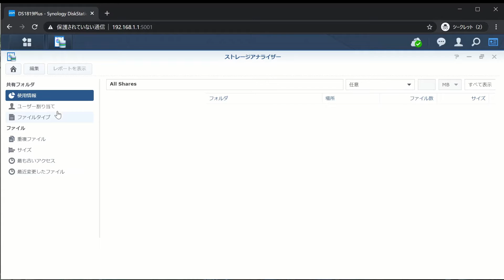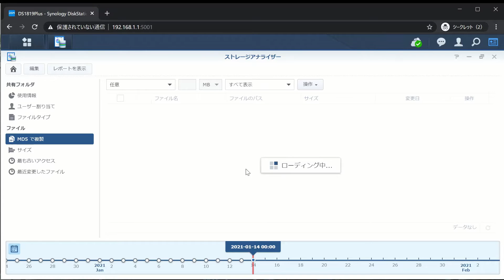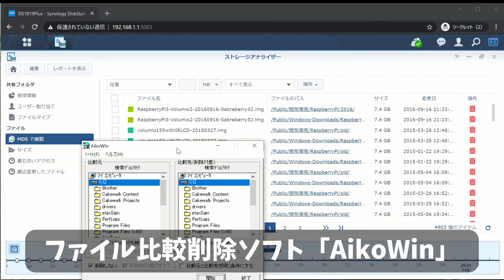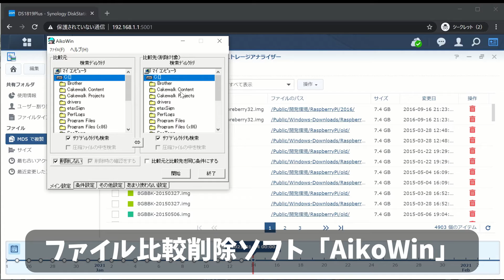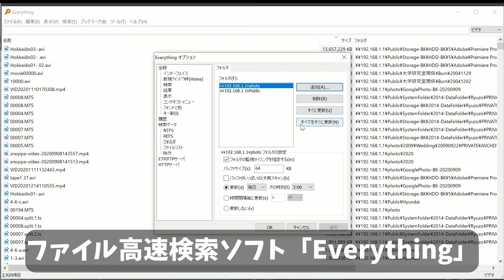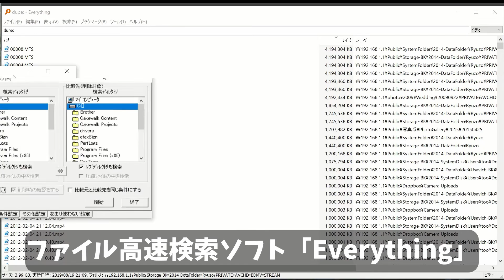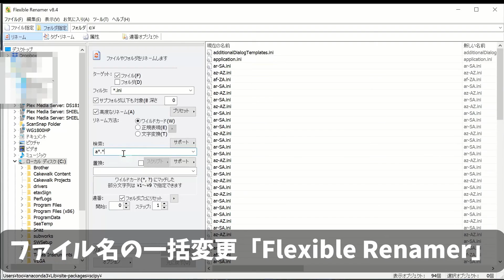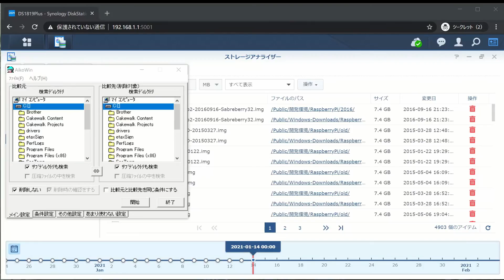VLOGを始めてみた。#021 NASのデータ整理とバックアップで発生した重複ファイルの削除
NASを買い足す予定なのですが、無駄に容量を消化したくないのでNASの中にある重複しているファイルを削除しています。
昔から個人的にやっている方法とフリーソフトについて紹介します。

Amazon : Seagate IronWolf 3.5" データ復旧3年付 8TB 内蔵HDD(CMR) 3年保証 24時間稼動 PC NAS 用 RVセンサーST8000VN004

Amazon : 【NASキット】Synology DiskStation DS1821+ [8ベイ / クアッドコアCPU搭載 / 4GBメモリ搭載] 大容量8ベイ高性能NAS 正規国内代理店サポート対応